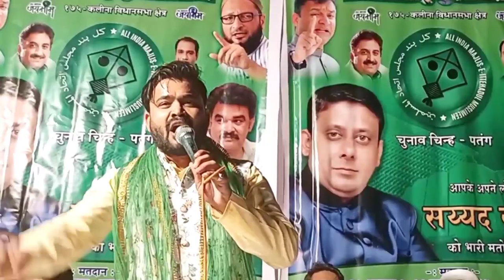चंद पैसों चंद रुपयों के लालच में अपने ज़मीर का सौदा मत करो !! Nasim Siddiqui